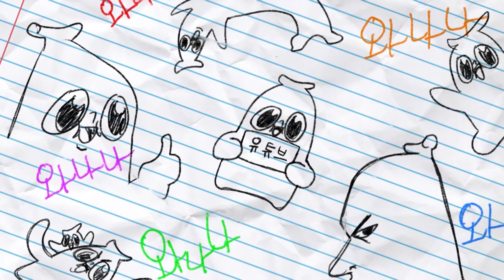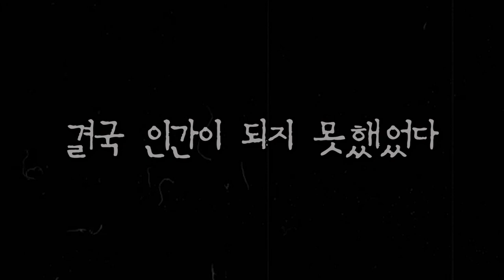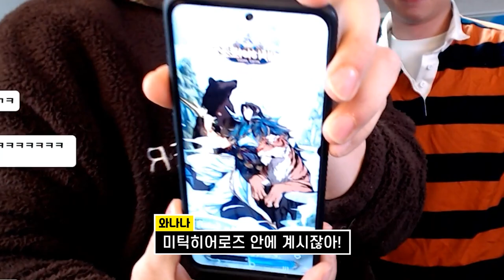코스프레 잘못해서 마늘괴식 하게 된 형제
아직도 마늘향이 입에서 가시지 않아 대체 무슨 삶을 살았던 겁니까 웅녀..!

이벤트 페이지에서 다운받고 갤럭시 Z 폴드 4, 아이폰 14 프로 등 푸짐한 경품도 받아가세요!

하늘이 내린 방치형 RPG
미틱히어로즈  한국형 신규영웅 단군 출시!
미틱히어로즈 공식 라운지에서 다양한 이벤트 진행 중!